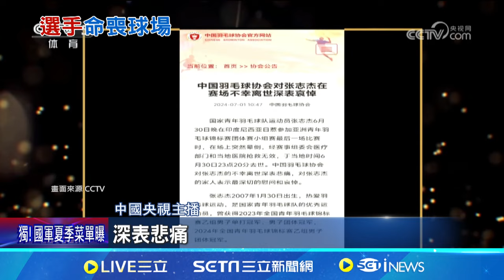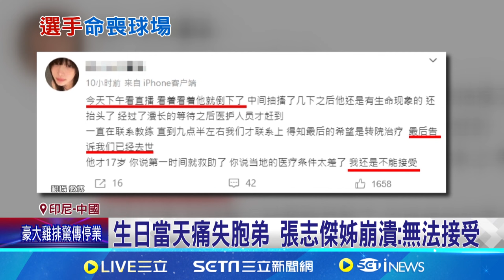比賽途中倒地抽搐 中國17歲羽球小將魂斷異鄉｜三立娛樂星聞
★訂閱【女孩要幹嘛】甜寵浪漫戲劇看到飽